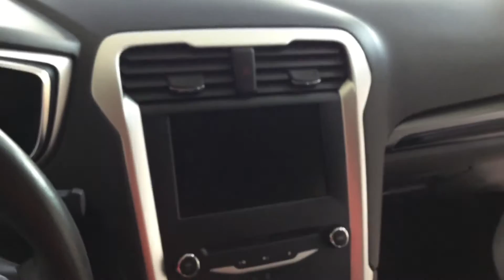2013 Ford Fusion